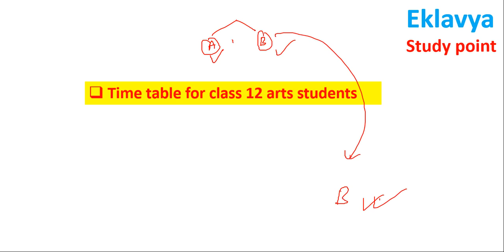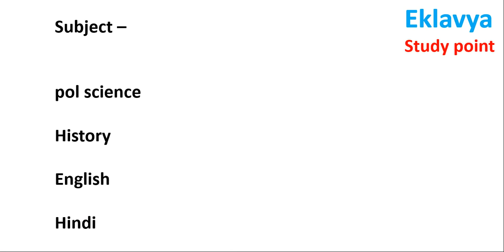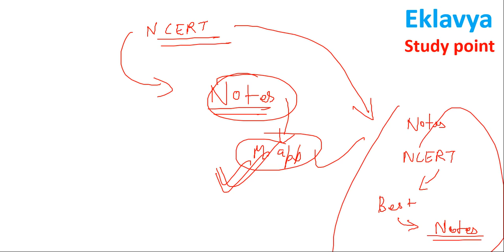Best time table for 12 Arts studnets by Satender Pratap